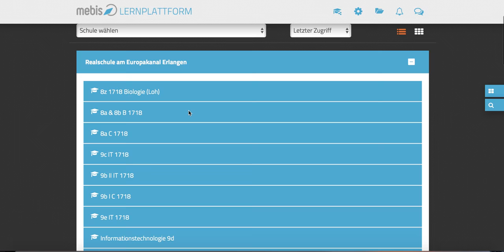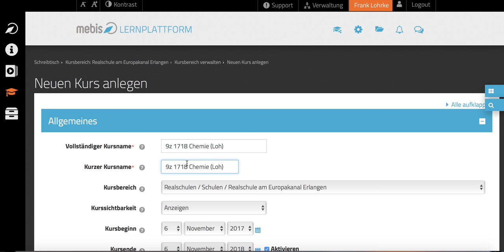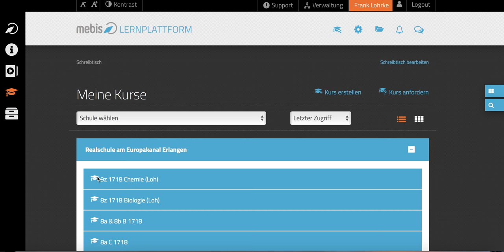mebis - Kurserstellung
In diesem Video wird die Erstellung eines einfachen mebis-Kurses dargestellt.